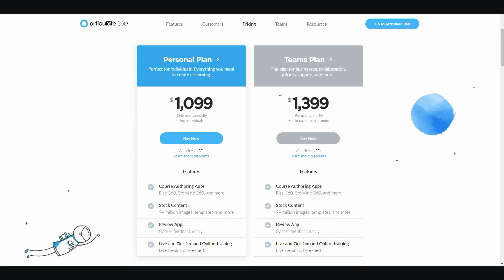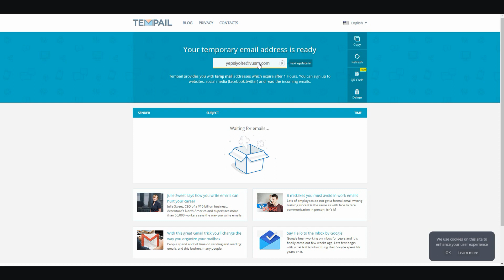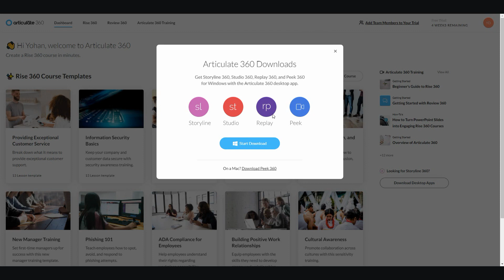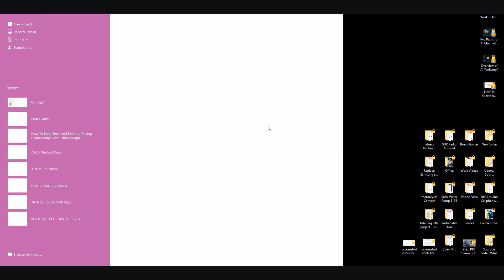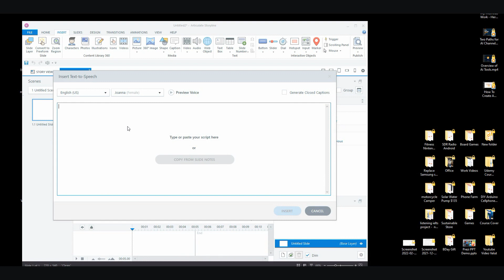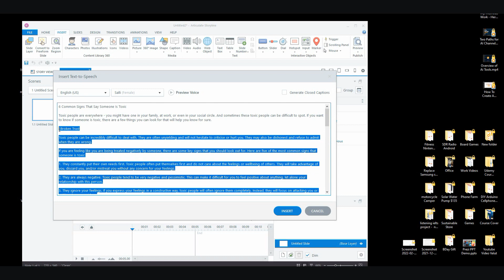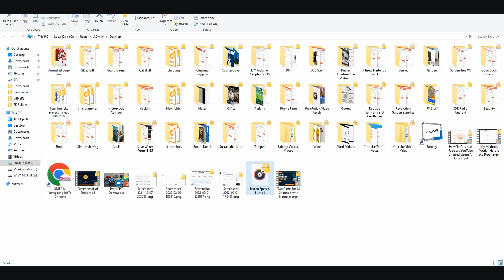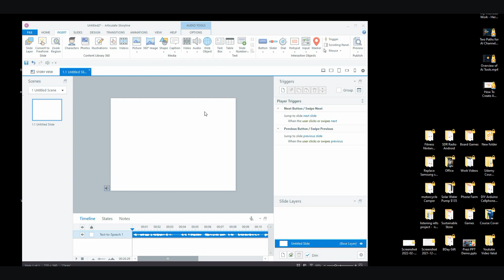Free TTS Software That's Worth Over $1000 Part 1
If you want to know where to find free TTS Software + screen recording and basic video editor, look no further. Discover the benefits of using artificial intelligence to produce high-quality voiceovers.